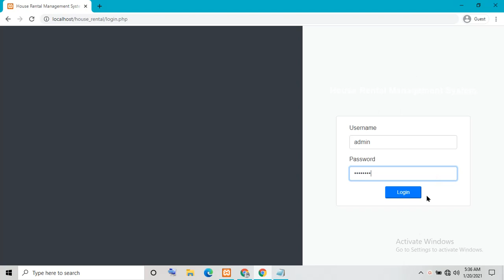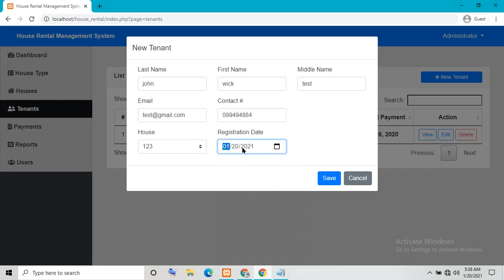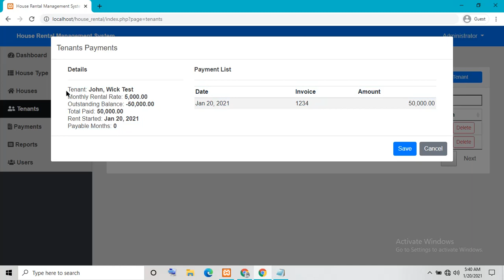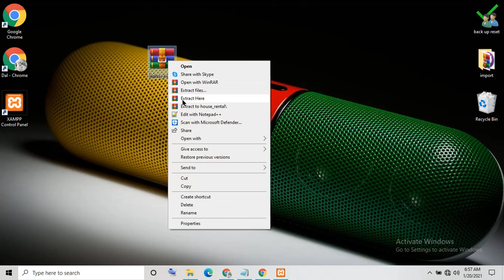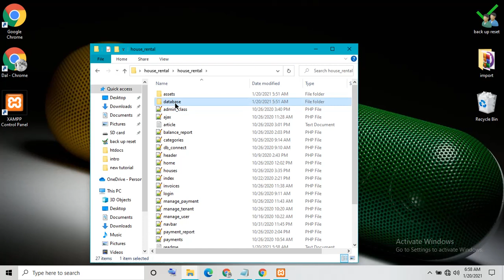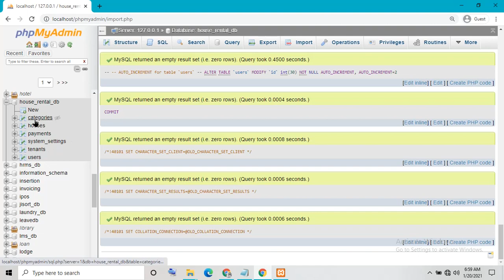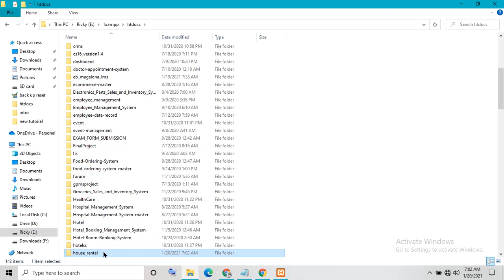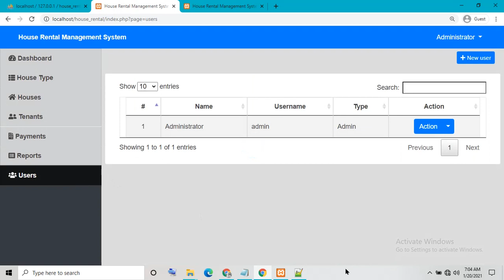House Rental Management System Using PHP MySQL with Source code